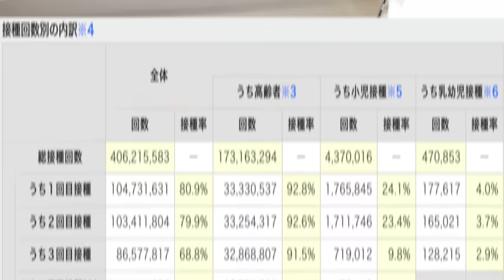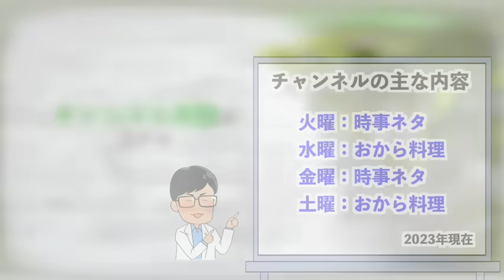【ついに言ってしまった】ワクチン安全性は位置づけとして確立されてない・・だと！？意味深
それはないでしょ・・・。

※あくまで、ワクチン分科会の医師の発言の抜粋で感じたことを発言している動画であり、全てのワクチン効果を否定する動画ではありません。

【野中しんすけ 他のチャンネル】
❶野中しんすけ＠LIVE放送『アレやコレ』

④野中しんすけVoicy『明日の健康"コレ"に決めた』No.1

【毎週火・水・土・日 20:00〜配信中】
火曜日：時事ネタ
水曜日：のなカフェ（スイーツ編）
土曜日：時事ネタ
日曜日：のなカフェ（お惣菜編）

良く見られている動画
【ひどい！】旅割の3回接種の理由...まったく理由になってない！だれがこの文章を書いた？

【渡すな！】2歳の息子にありえない紙が渡されていた！本当にありえない。しっかりと内容を精査して記載すべき！

【悲報】イスラエルの現状を見たら・・接種している人の感染者が多くなっていました。

【緊急事態です】これから、爆増する可能性は十分に考えられますよ！しかし、それには条件がありますね！

おすすめ関連動画
よしりんとチョーさんの人生健康サロン3.0さん：医者は偉くない！吉野先生VSよしこ先生【医者は病気を分からないことだらけ！】【吉野敏明】

CBCニュース【CBCテレビ公式】さん：「影の部分があまりに無視されている」　新型コロナワクチン被害者遺族会が結成、遺族らが訴えていきたいこととは？【大石が深掘り解説】

すずぽんの勝手に言いたい放題2ndさん：【病床１床確保に2億円】無意味どころか逆効果だったか

武田邦彦 テレビじゃ言えないホントの話!さん：【武田邦彦】９万４千人が亡くなられました ※事前の警告はありませんでした

しんすけプロフィール

音楽素材提供（効果音）：ポケットサウンド